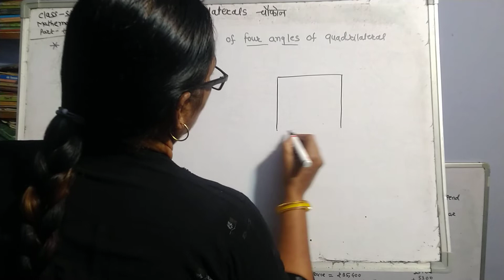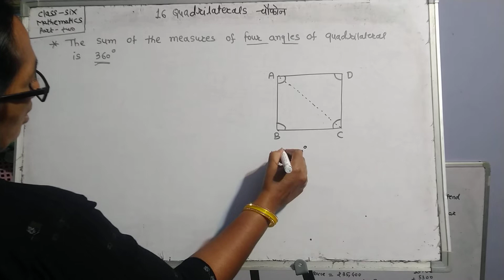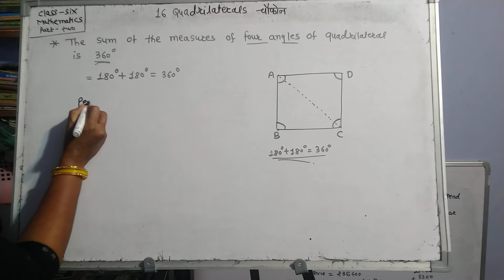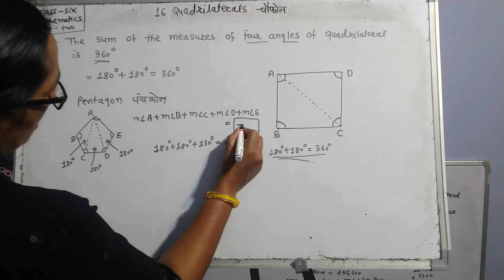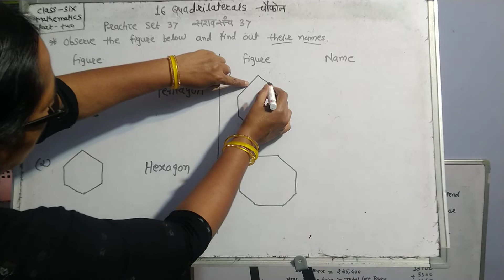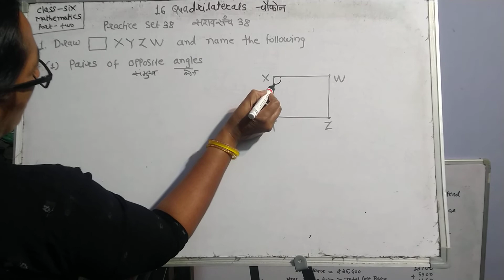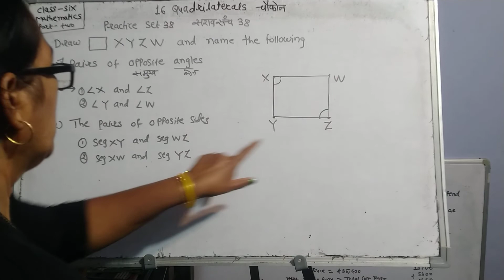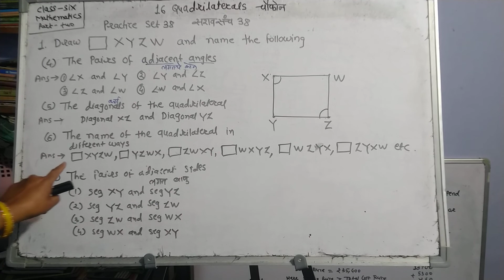16 Quadrilaterals.class -6. practice set 37. Std -6. चौकोन .इयत्ता सहावी सरावसंच 37 .October 18,2022